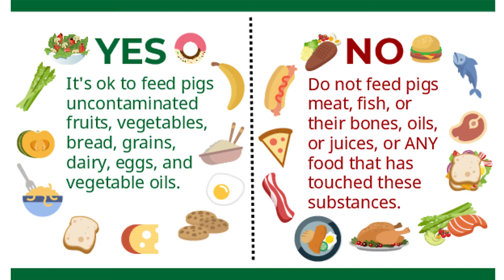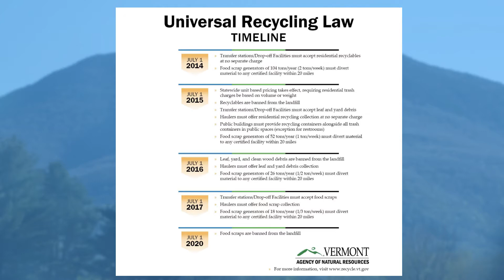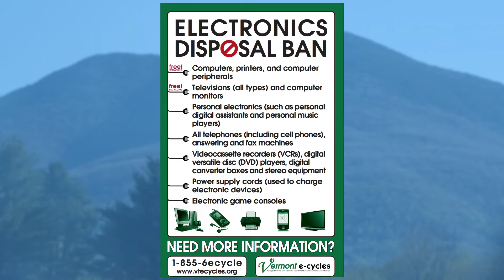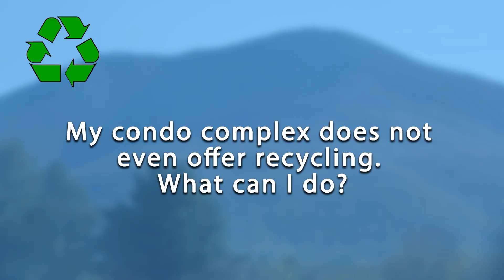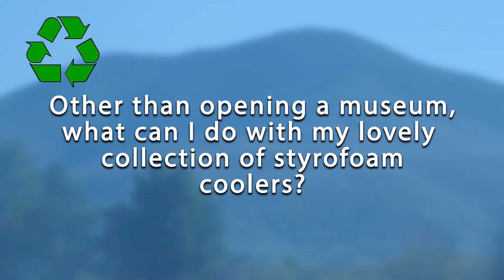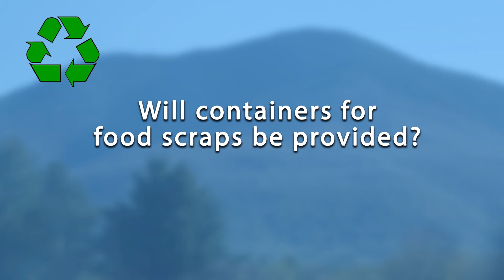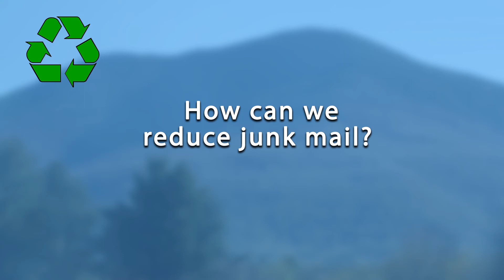Recycling Update- Composting & Reuse in VT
Ham Gillett from Southern Windsor & Windham Counties Solid Waste Management District and the Greater Upper Valley Solid Waste Management District is back at it, providing new information pertaining to the roll out of Act 148, Vermont's "universal recycling law". The last phase of the law is the composting component for households, which goes into effect July 1. Ham talks with Patrick Cody about the do's and dont's of  small scale household composting. They also touch on other recycling topics, including reuse. We then go to visit Ham in his office in the Southern Windsor County Regional Planning Commission, where he answers viewer questions that were submitted. We then finish on location at a commercial space under renovation in Ludlow, where we talk to Erich Kruger of Deconstruction Works, whose company takes apart buildings nail by nail in order to salvage & sell reusable building materials.